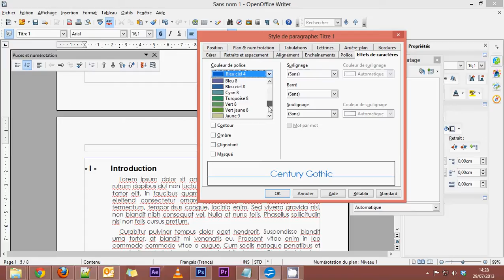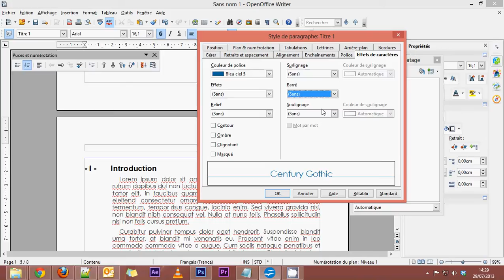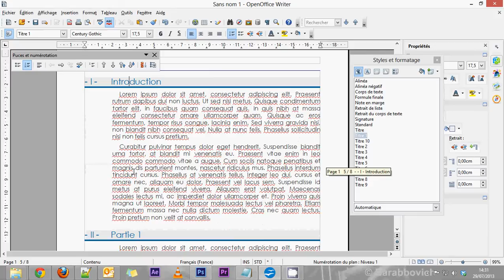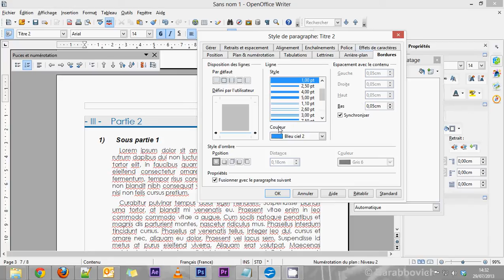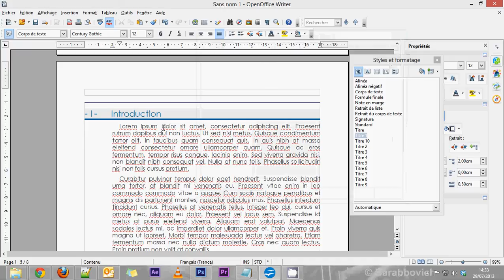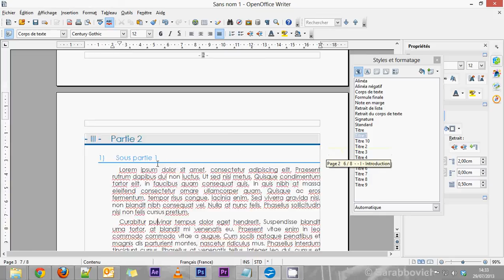OpenOffice Writer - Partie 8 - Mise en forme des titres